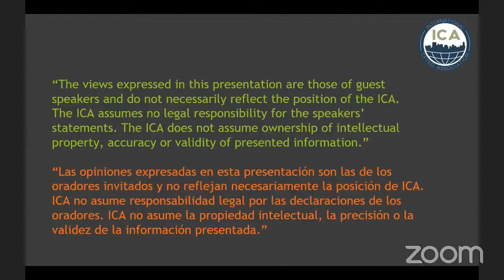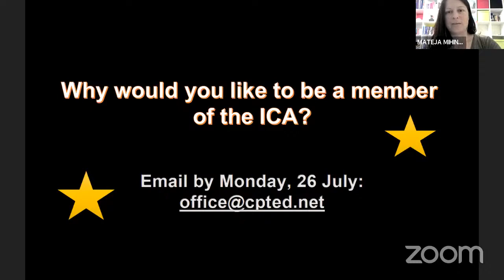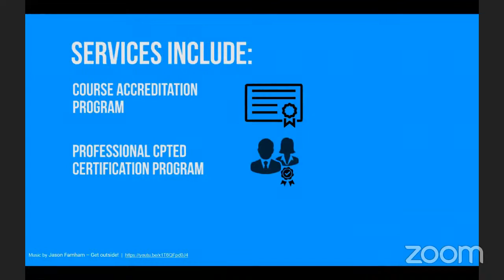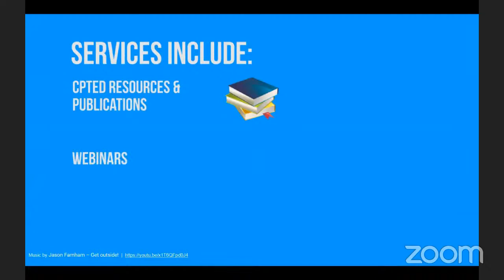ICA Webinar: 25 YEARS OF THE ICA - PAST, PRESENT AND FUTURE (23 July 2021)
Special ICA webinar celebrating 25 years of the ICA

The International CPTED Association is celebrating its Silver Jubilee Anniversary in 2021. In commemoration and celebration, they have put together a panel of the founders, past presidents and individuals who have been part of the last 25 years and continue to guide its efforts into the next 25 years.

The Webinar featured a panel discussion led by the current president as they take the audiences back in time revisiting the journey of the ICA over the last 25 years. The evolution of the ICA is parallel with the evolution of CPTED as we trace the journey of the CPTED concepts and then that of the CPTED movement.

Topics included:

- Status of CPTED practice in the 1990s especially when ICA began in 1996
- Evolution of CPTED over the years
- The ICA’s role through the years
- ICA compared to other organizations like DOCA, DOCC and others
- Challenges to the ICA over the years
- Future direction and the role of the ICA in the contemporary world

Panelists:

* GREGORY SAVILLE
Co-Founder & Inaugural President, USA

* BARRY DAVIDSON
Co-Founder & Inaugural Executive Director, Canada

* TONY LAKE
Past President, Australia

* DR. TIM PASCOE
Regional Director, UK

* DR. PAUL VAN SOOMEREN
Regional Director, Netherlands

*DR. MACARENA RAU
President, Chile